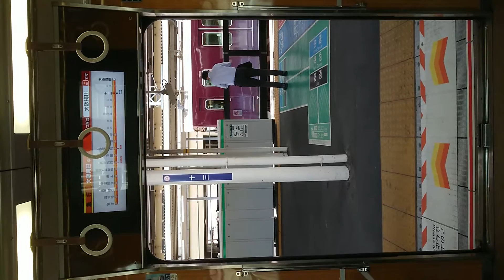阪急電車 宝塚線 扉閉 十三駅～大阪梅田駅